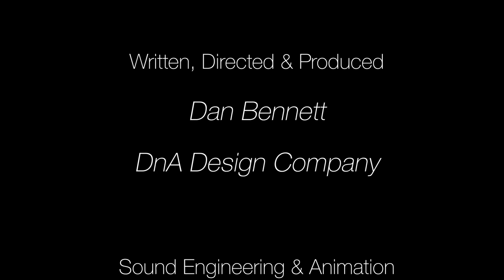Dirt Fest 2014 Band Lineup Video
Presented by Ourtunez
Powered by Omega Enclosures
Hosted by Banana 101.5
A Dirt Fest Partners Production (Dalton Bros Entertainment & Townsquare Media Live Events)